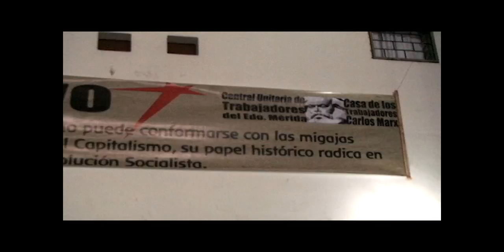NotiCalles Rueda de Prensa Polo Patriótico en Mérida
Rueda de Prensa realizada a organizaciones, colectivos y movimientos Sociales, el día Viernes 21 de Octubre de 2011, en la promoción del Gran Polo Patriótico en el Estado Mérida, Ciudad de Mérida. Realizada en la Casa de los Trabajadores Carlos Marx, Sede de la Central Única de Trabajadores del Estado Mérida y de Tatuy Televisión Comunitaria.